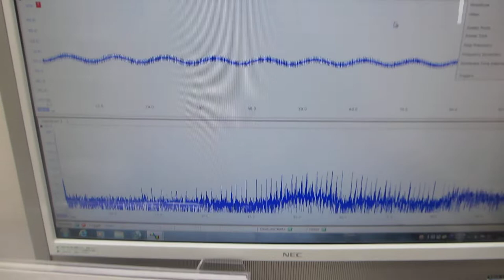超音波の音圧測定解析システムによる発振制御実験（超音波システム研究所）